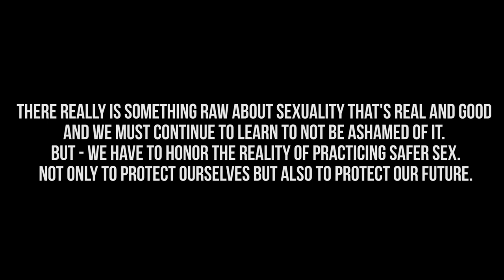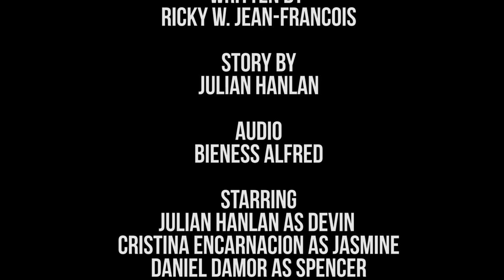HIV SHORT FILM(PRAY) starring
Hiv SHORT FILM..Pray

Link to Original Video & channel

‼️ Written By‼️
      2KLIFETV